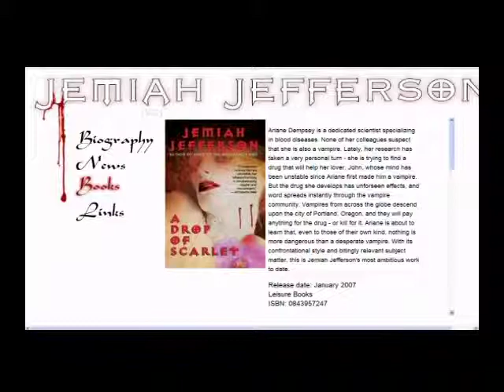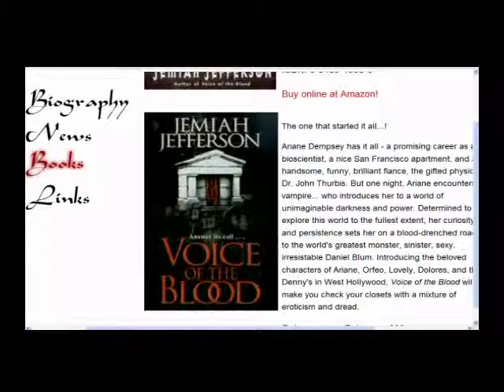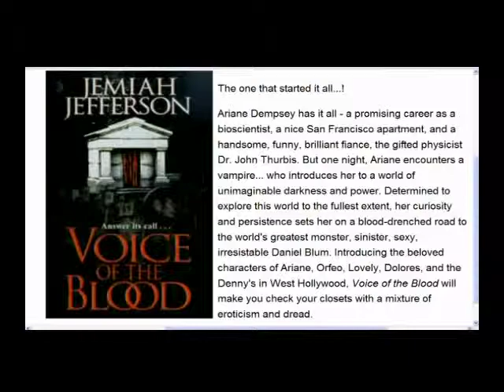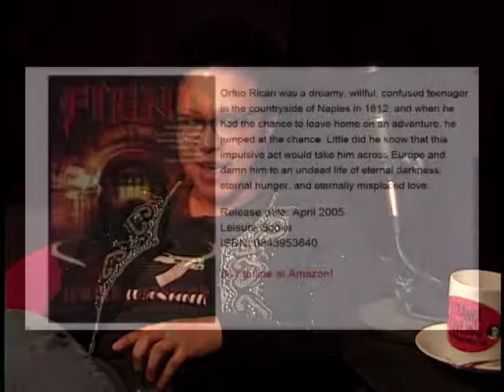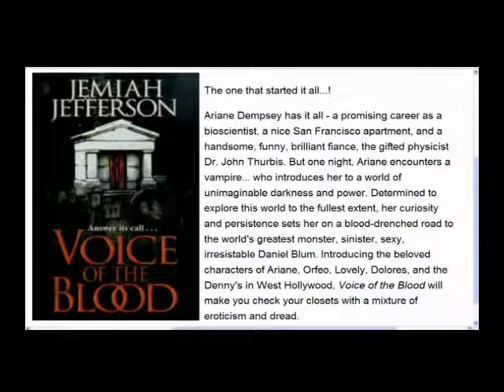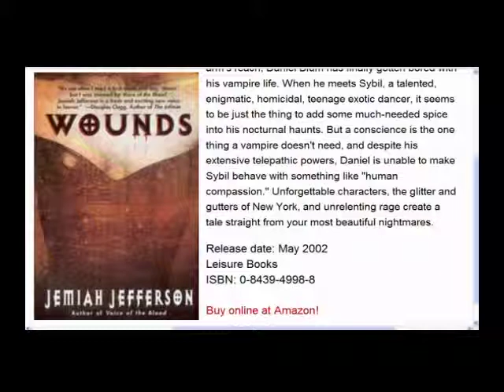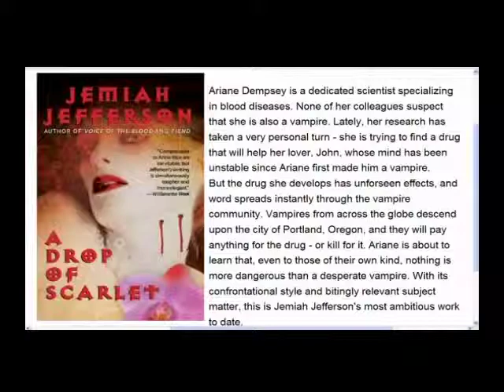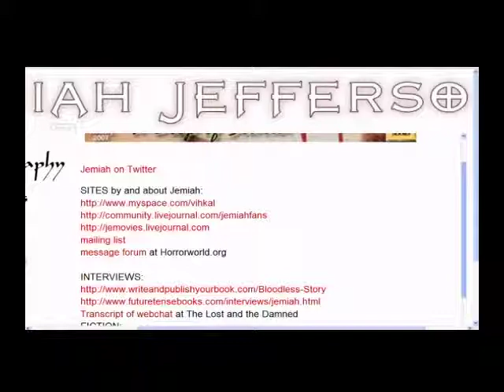StrangeLove Episode 143 - Author Jemiah Jefferson on Vampires!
November 2, 2009: “A Halloween Night with Jemiah Jefferson”

If there’s one thing you should know about the host of SLL (that’s me you know) it’s that I love Halloween.  Other people may go in for the more gift giving, lord praising, food making holidays but I’m all for that special night of the year where we get to play dress up, take the little ones trick or treating and pretend that we ARE those fantastic creatures of myth and legend.  I start to plan months in advance and Friday night’s episode was an example of that.  Over the summer when I found an old friend on twitter and facebook my mind immediately jumped to the Halloween episode of Strange Love Live.

So last week we were joined by horror author Jemiah Jefferson.  During the Tech edition we talked about her 4 novels, where she gets her inspiration and the kind of literary vampire she loves (and hates)…

We’re trying something a little different with Afterhours to see how we like it.  We’ve decided to cut our late segment to 30ish minutes to make it more consumable for you.  Let us know what you think?  As for the content, it’s the same as ever.  We had so much to talk to Jemiah about that we didn’t get anywhere near all of it in.  For a change I’m going to tell you some of the things we sadly did NOT get a chance to discuss: What exactly we’ve been doing in the last 11-13 years since we last saw each other, Carnivale, tattoos, comic books and old friends that she probably doesn’t know were listening to the show.

Host: @CamiKaos
Producer/Co-Host: @drnormal